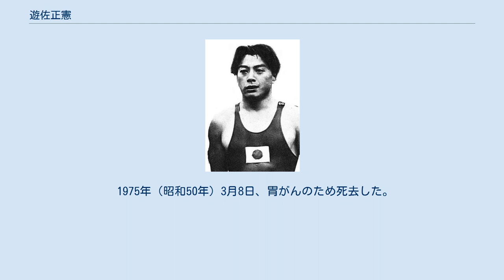遊佐正憲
遊佐 正憲（ゆさ まさのり、1915年（大正4年）1月8日 - 1975年（昭和50年）3月8日）は、日本の水泳選手。
1932年ロサンゼルスオリンピックの800mリレーで金メダル、1936年ベルリンオリンピックの800mリレーで金メダル、100m自由形で銀メダルを獲得した。
 香川県仲多度郡多度津町の出身。
旧制多度津中学校（現・香川県立多度津高等学校）から日本大学に進学、日大1年次の17歳で出場した1932年ロサンゼルスオリンピック800メートルリレーで宮崎康二、横山隆志、豊田久吉とチームを組んで金メダルを獲得する。
この800mリレーの優勝を讃えられ、遊佐は宮崎、横山、豊田と共に1932年度の朝日賞体育部門（現・朝日スポーツ賞）を受賞した。
 1936年（昭和11年）、ロサンゼルスに続く二度目の出場となったベルリンオリンピックでは、遊佐は100メートル自由形で銀メダル、新井茂雄、田口正治、杉浦重雄とチームを組んだ800メートルリレーで金メダルを獲得した。
この800mリレーの優勝を讃えられ、遊佐は新井、田口、杉浦と共に1936年度の朝日賞体育部門を受賞した。
 日本大学卒業後は横浜ゴムに入社した。
女優の逢初夢子は妻、女優の遊佐ナオコは長女（本名：遊佐 真温子）。
妻の逢初とは1936年（昭和11年）頃に知り合い、1942年（昭和17年）に長女が誕生したことを受けて正式に入籍した。
 第二次世界大戦後に日本水泳連盟技術指導委員となり、自由形短距離選手の強化を担当した。
 1975年（昭和50年）3月8日、胃がんのため死去した。
60歳没。